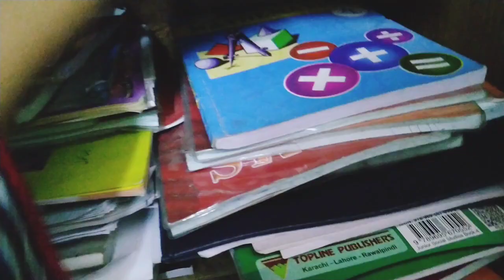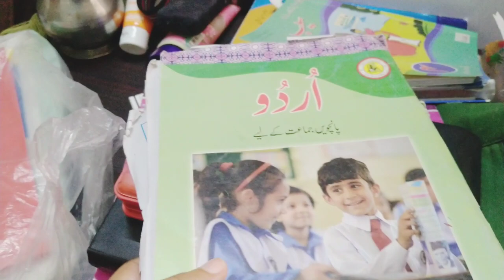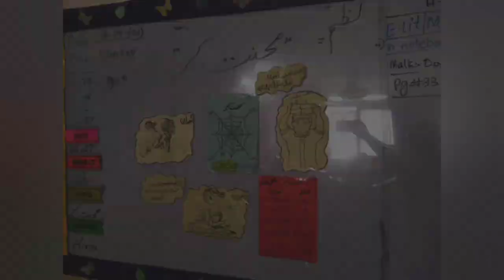My Daily Routine Vlog As Teacher